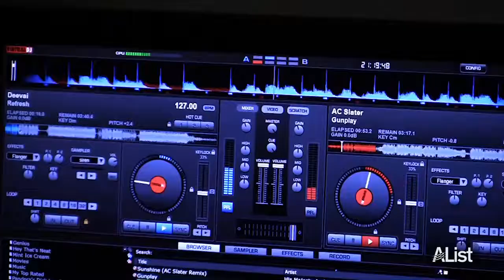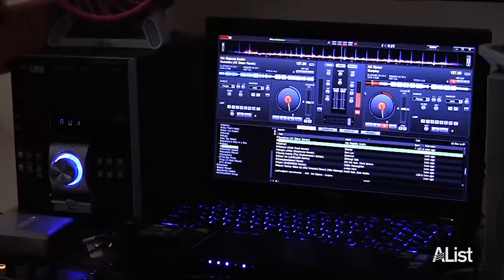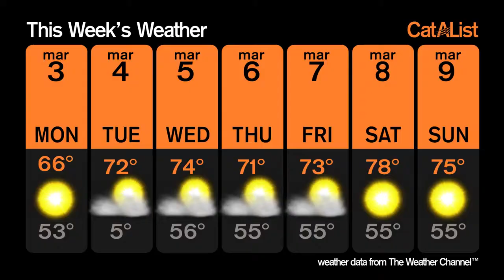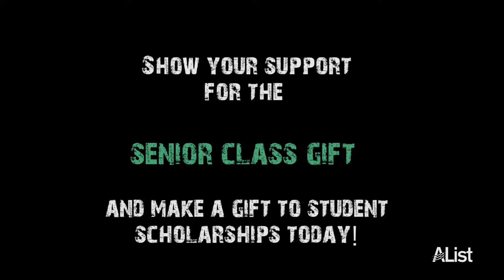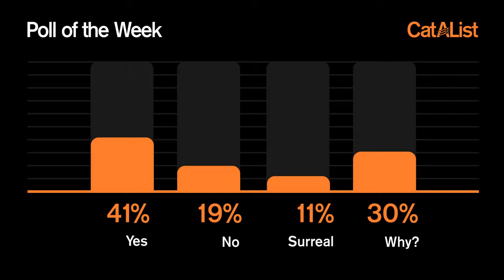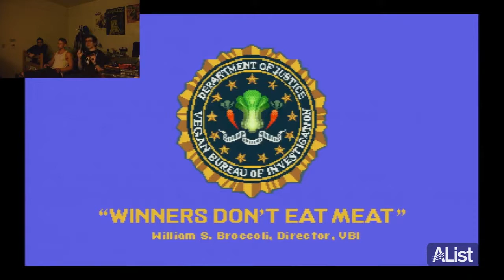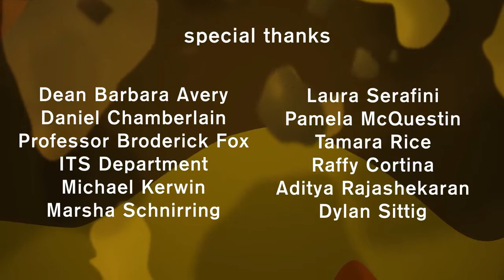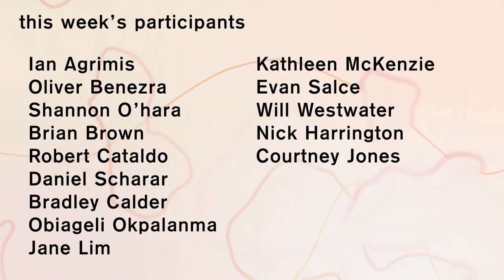CatAList Season 4 Episode 15